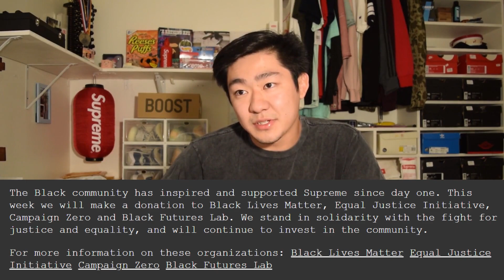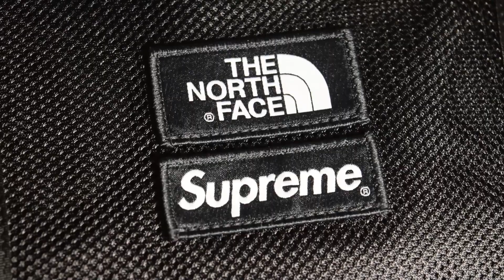Supreme Unboxing SS2020 Week13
Hows it going everybody broke boy Kilar here back again with another project.  As always thank you for all the love and support, I appreciate all of my viewers.

~EQUIPMENT:
Camera: Nikon D3300
Microphone: Blu Snowball Ice
Editing Software: Shotc ut (free editor)